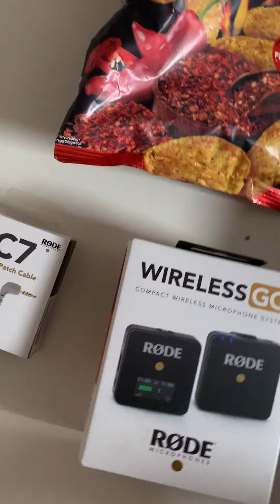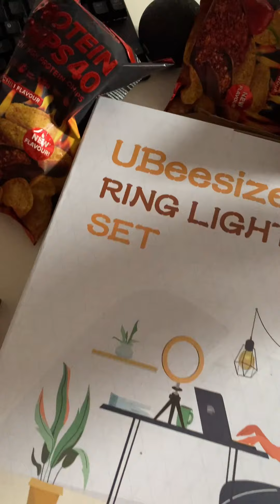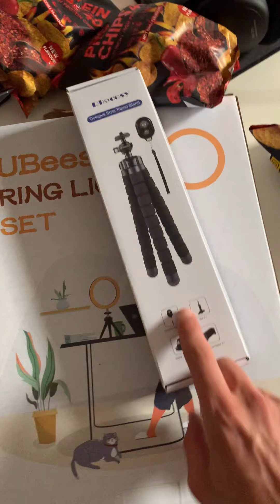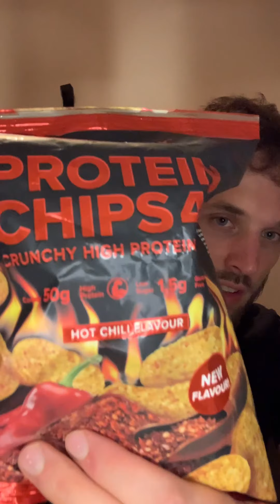Mein neues Videosetup - Rode Wireless Go